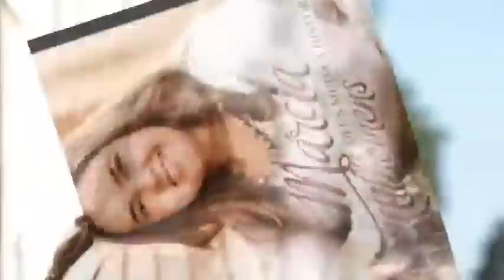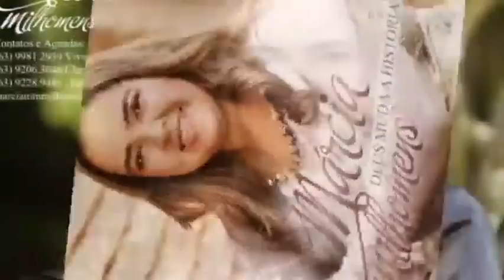MEU DEUS!🥺🙌🏻🎶 E LINDO ESSE HINO | MARCIA MILHOMENS - EU CONHEÇO UM DEUS LANÇAMENTO GOSPEL 2021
MARCIA MILHOMENS - EU CONHEÇO UM DEUS